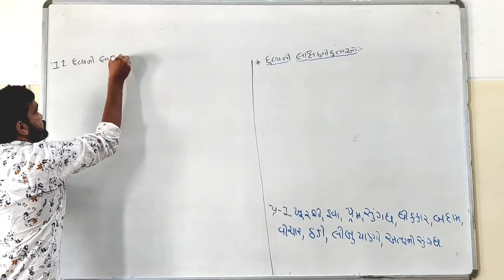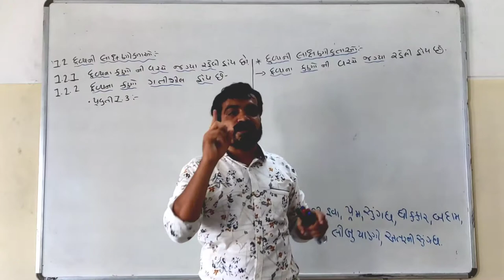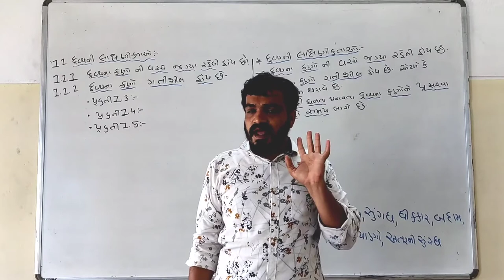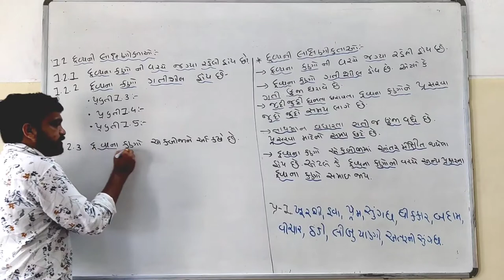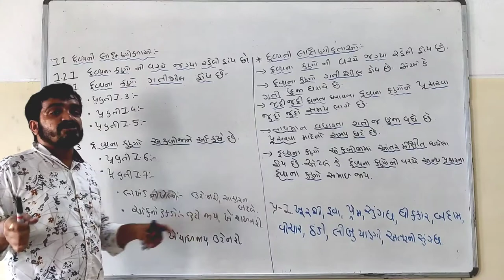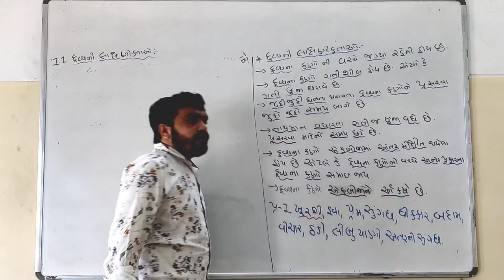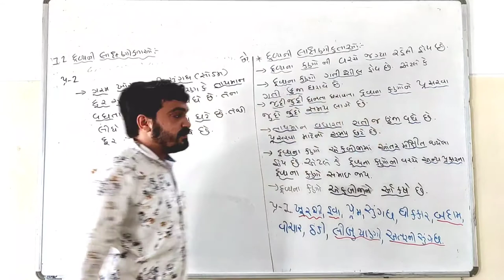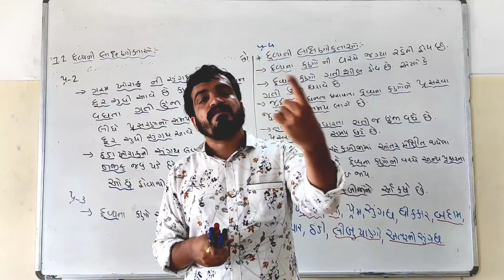std:9#sub: science#ch: 1#આપણી આસપાસ ના દ્રવ્યોદ્રવ્યો ની લાક્ષણિકતાlec3